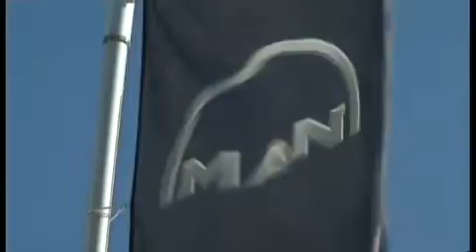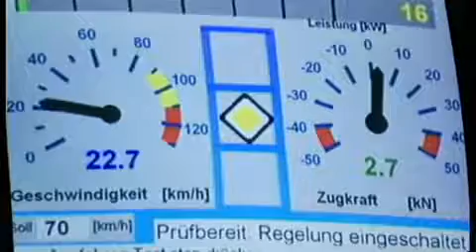Man Truck Factory in Munich - Long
A long tour of the MAN Truck plant in Munich, no commentary or music, a real view of the factory.  It's like you snuck in the gate when no one was looking and walked around seeing it all.